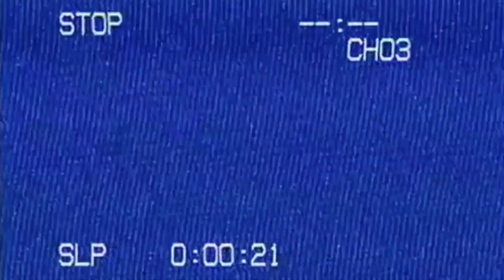Need For Speed World: SARD MC8-R LM | S-Class | FASTEST MR2 EVER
The legendary and unheard of SARD MC8 isn't only a treasured (or hated) car on WUGG. This Twin-Turbo V8 powered MR2 GT1 car is also on FRSS. In fact, last month, it went through a performance and model overhaul. Let's see how it fairs now.

0:00 - SARD MC8-R LM Intro
1:20 - Initial Test Drive
3:11 - Stadium & HWY 1
5:43 - Dover Street
7:59- Chinatown Delivery Reverse
9:17 - Coastal
12:21 - Omega
14:31 - Riverfront & Green | Leaderboard Test
17:45 - Dover Street | Leaderboard Test
20:24  - Conclusion & Ratings

Time Records - Station & Fisher

Time Records - Station & Fisher (NIGHTRIDERZ)

Time Records - Station & Fisher (WorldUnited)

Time Records - Riverfront & Green

Time Records - Materson & Route 55

Time Records - Dover Street

Time Records - Kempton Docks

Time Records - Rosewood & Lyons

Time Records - Route 55 (Universal)

Time Records - Route 55 (WorldUnited)

Note: all gameplay and editing were done by me, however, I do not own the rights to EA, Quicklime Games, Freeroam Spark Server, Need For Speed, SARD, Toyota, Mick Gordon, or Monstercat. Enjoy!

Mick Gordon - Static